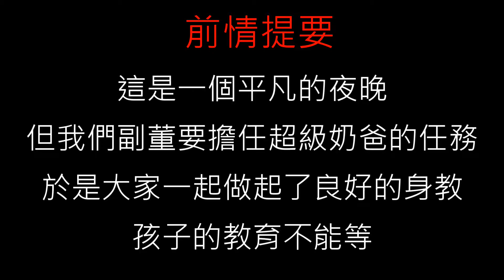《英雄聯盟》有小孩在，打LOL不能講髒話！「文言文及各國粗話對話全紀錄」爆噴笑整場！｜黑板HeiBan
*此集多為效果，勿認真對於每一句外文或文言文的正確解釋*

今天我們副董接到了顧小孩的任務
我們都知道 飽受社會污染的我們
不能感染小孩子天真無邪可愛的內心
所以我們不講髒話！
但沒想到搞到我們自己
逼得我們只能講一些他們聽不懂 但一樣難聽的東西XDD

整場幾乎都是效果，誤認真看待，感恩。
更不可能有教育性質XDD

我們遊玩過程純屬娛樂，如有冒犯請見諒。